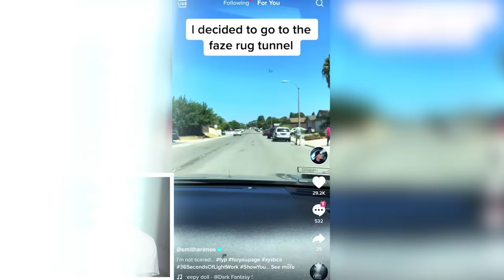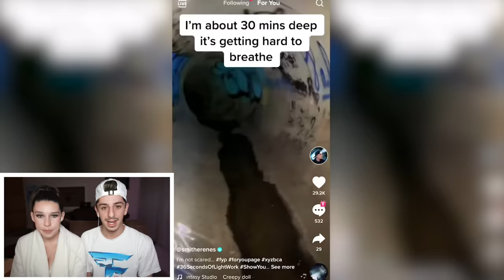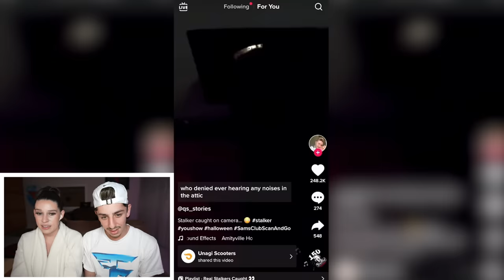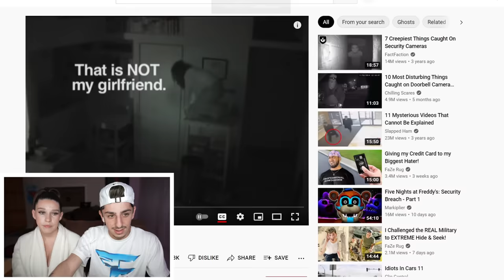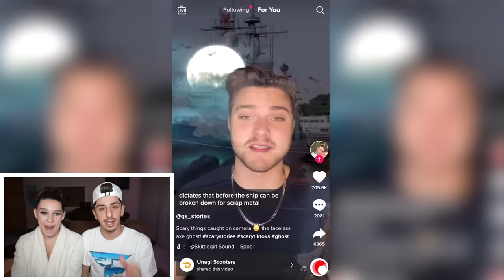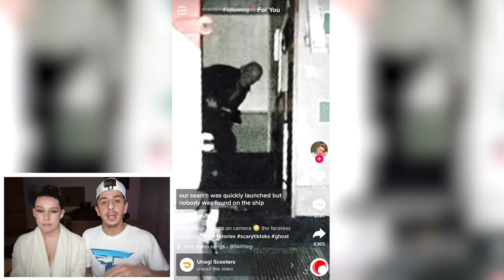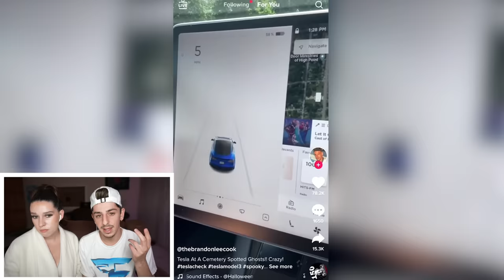Scary TikToks You SHOULDN'T Watch Alone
DON'T WATCH THIS BY YOURSELF
We found creepy tiktoks that will probably keep you up at night. Sorry